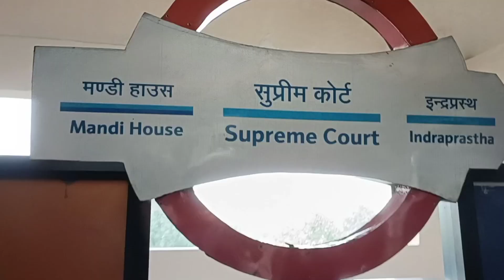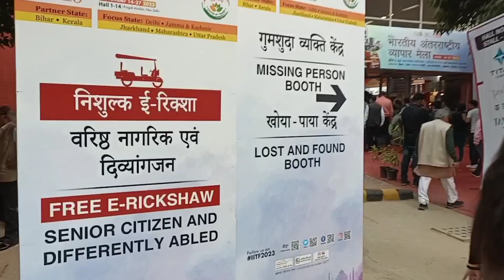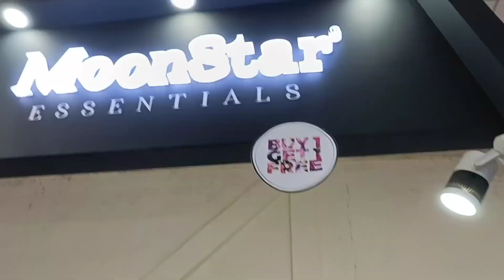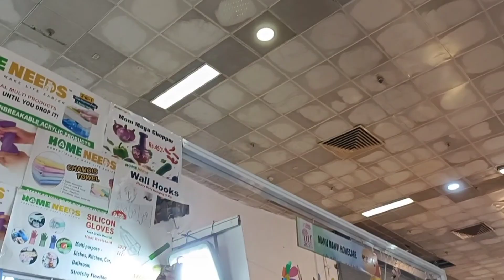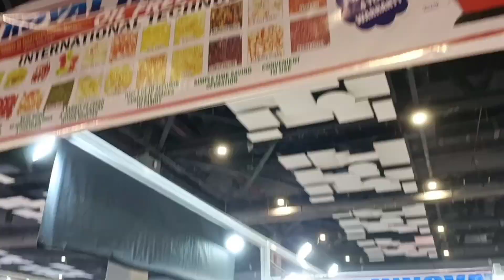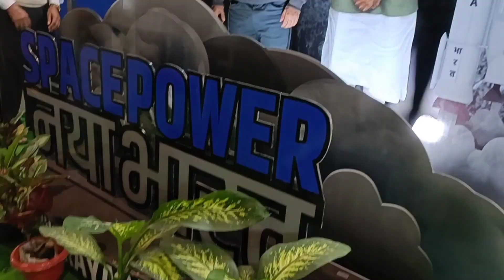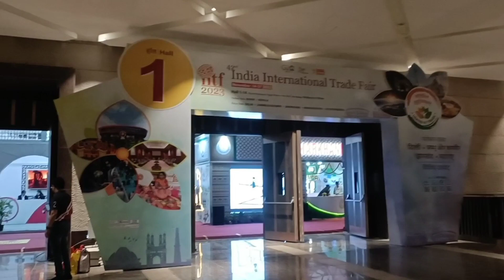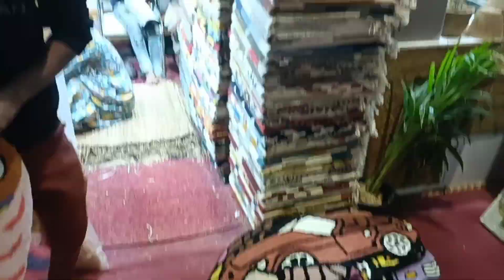Trade Fair 2023 Delhi | Pragati Maidan Trade Fair 2023 Delhi | India International Trade Fair 2023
Delhi Trade Fair 2023: With the theme "Vasudhaiva Kutumbakam - United by Trade," the 42nd edition of India International Trade Fair 2023 kicked off from November 14, 2023. IITF is a platform to display entrepreneurial skills by MSMEs, non-government agencies, artisans and self-help groups, the 14-day-long event will promote their products and services to potential customers.
EVENTS
Delhi Trade Fair 2023: Check Ticket Price And How To Buy Fair Tickets Online?

6 min read
Anuj Tiwari
Anuj Tiwari
Updated on Nov 20, 2023, 19:58 IST

Visitors to the fair have the opportunity to experience the diverse cultures of various countries and purchase unique and distinctive goods from around the world.

Delhi Trade Fair 2023: Check Ticket Price And How To Buy Fair Tickets Online? | BCCL

Jump To

Delhi Trade Fair 2023 Start and End Date
Delhi Trade Fair Ticket Price 2023
IITF 2023 Ticket Price On weekends
Where to Buy Delhi Trade Fair 2023 tickets offline?
How to Book IITF 2023 Entry Tickets Online?
All About Trade Fair Delhi
Countries Participating in Delhi Trade Fair 2023
What is the Venue of India International Trade Fair 2023?
What is the Theme of the IITF Trade Fair Delhi 2023?
Which metro station is near to the trade fair?
Which gate to enter for the trade fair in Delhi?
The 42nd edition of the India International Trade Fair (IITF) in New Delhi commenced on November 14, 2023, and is scheduled to conclude on November 27. The IITF fair is held annually, which witnesses record footfall in the national capital. Explore the Delhi trade fair ticket price, trade fair date and time, venue, theme, and other essential details about IITF 2023 in New Delhi below.

Delhi Trade Fair 2023 Dates and Timings
Timings Trade Fair
Business Days Trade Fair
General Days
10:00 AM to
7:30 PM Nov 14 to Nov 18, 2023
2023
Exhibitors Timings General Public
Timings
Timings 9:30 AM to
7:30 PM 10:00 AM to
7:30 PM
The fair will conclude on November 27. Entry will be restricted to business visitors only for the initial five days. It will be open to the general public starting from November 19. The entry ticket for the first five days is priced at Rs 500. Subsequently, the cost of the General Pass from November 19 to 27 is Rs 1,800.